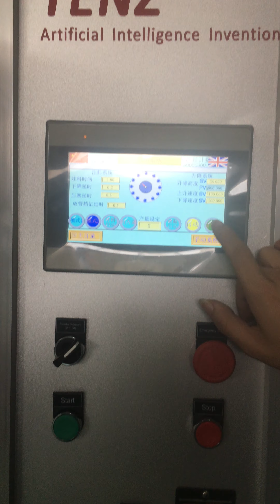Ampere filling machine cosmetic filling machine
TENZ Electromechanical Co., Ltd
contact:Cherry